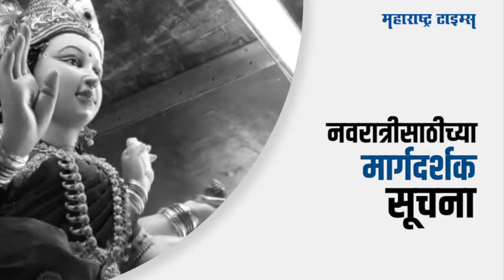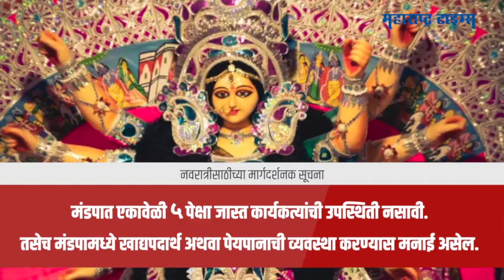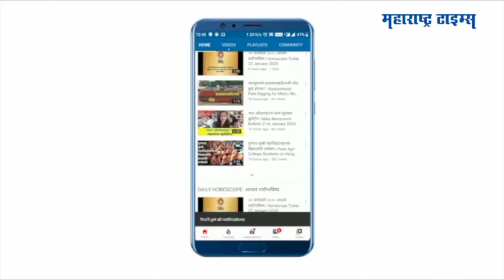यंदा ना गरबा, ना दांडिया नवरात्रोत्सवासाठी 'या' आहेत गाइडलाइन्स | Govt Guidelines For Navratri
कोविड-१९ मुळे उद्भवलेल्या संसर्गजन्य परिस्थितीचा विचार करता १७ ऑक्टोबरपासून सुरू होणारा या वर्षीचा नवरात्रोत्सव, दूर्गापूजा, दसरा साध्या पद्धतीने साजरा करावा, असे आवाहन गृहमंत्री अनिल देशमुख यांनी केले आहे. गृह विभागाकडून या सणांसाठी काही मार्गदर्शक सूचना देण्यात आल्या आहेत
राज्याच्या गृह विभागाकडून नवरात्रोत्सव, दूर्गापूजा आणि दसरा या सणांसाठी जारी करण्यात आलेल्या मार्गदर्शक सूचना